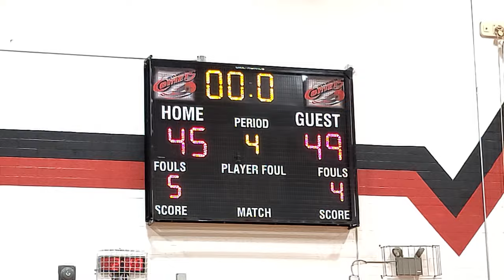Nate Miner Highlights - Class of 2026 | Bandits vs Dean Morgan (Casper, WY)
The Clear Creek Middle School Bandits opened the 8th grade boys basketball season at Dean Morgan Middle School on January 15, 2022. The Bandits played really well and Nate Miner led the charge with 26 points. Nate scored at all three levels and showed his ability to rebound and defend.